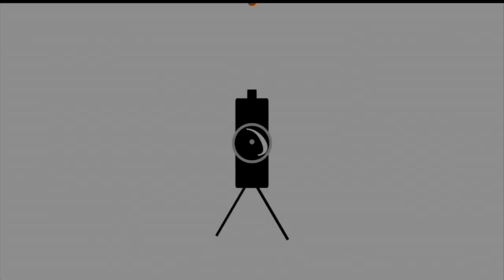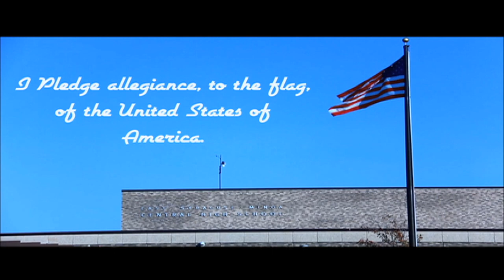Morning Show 3/23